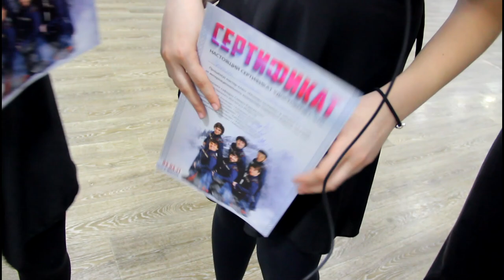ASA STYLE В ИРКУТСКЕ / ВЕЧЕР ЛЕЗГИНКИ / ЕЖЖЕДНЕВНИК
ИНТЕРНАЦИОНАЛЬНЫЙ
ХОРЕОГРАФИЧЕСКИЙ
КОЛЛЕКТИВ АСА СТАИЛ
Г.НАЛЬЧИК /УЛ КИРОВА 1-Б